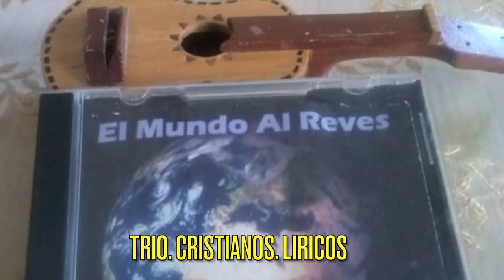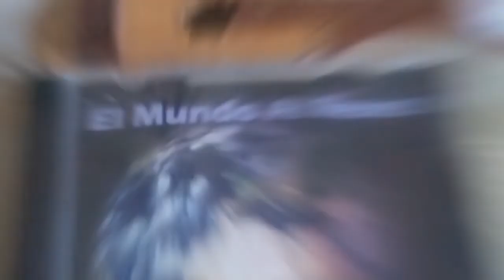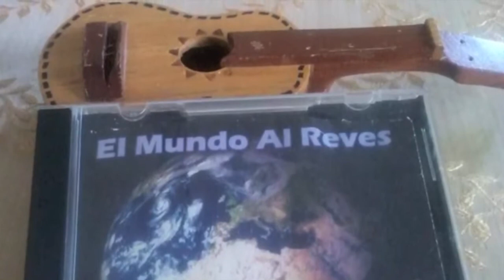Trio Cristianos Liricos El Mundo esta Al Revez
Trio de musica sacra